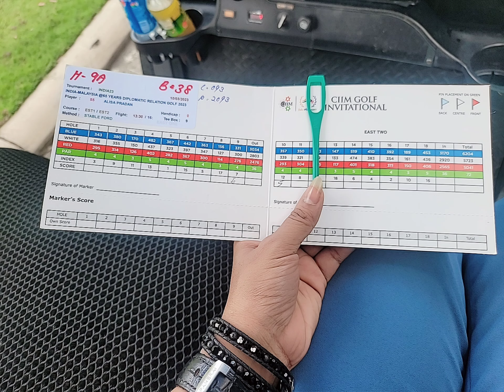Golf tournament with the Royals, govt, diplomates snd International leaders,Malaysia |Alisha Pradhan